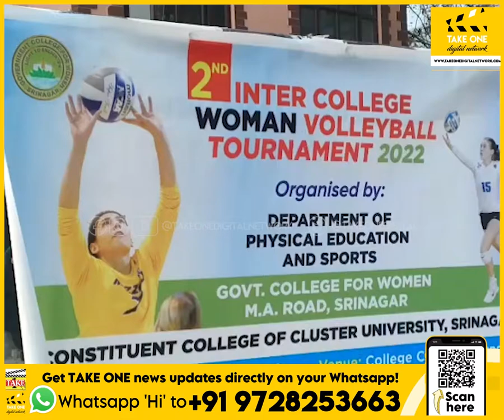2nd Inter College Women Volleyball Tournament held at GCW M A Road Srinagar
Department of Physical Education & Sports organised 2nd Inter College Women Volleyball Tournament at GCW M A Road Srinagar. ADC Syed Hanief Balki attended the event as chief guest.